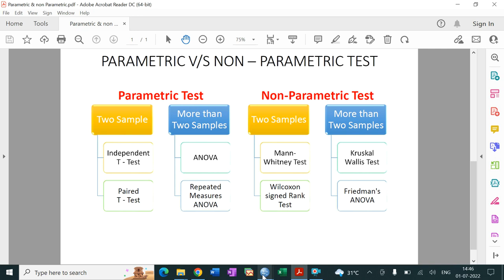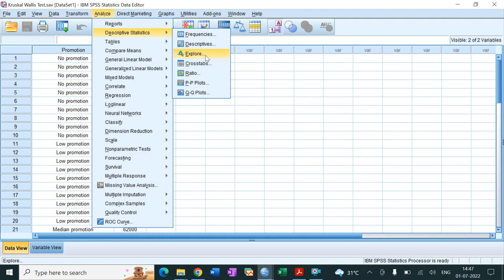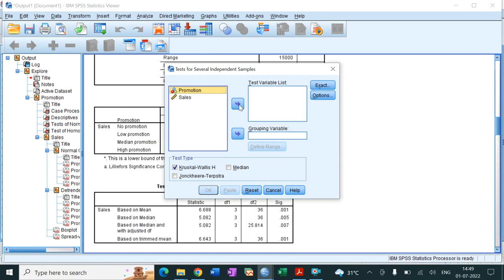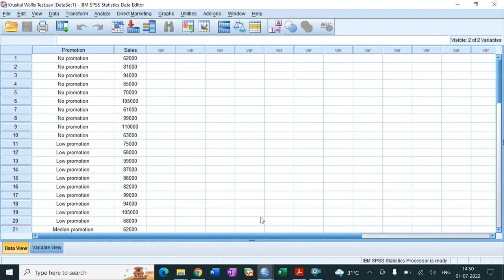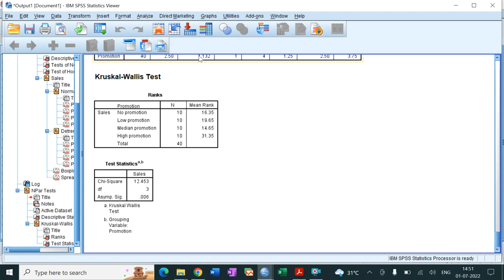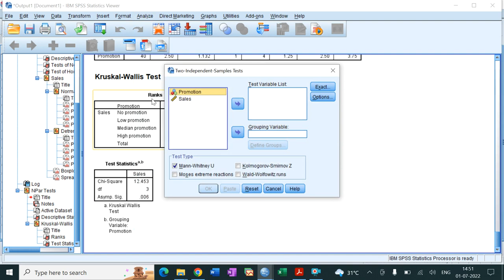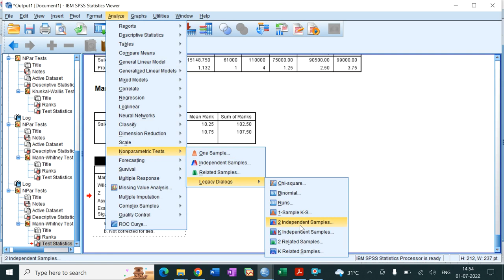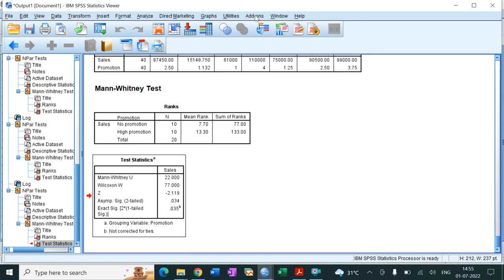Kruskal Wallis Test in SPSS